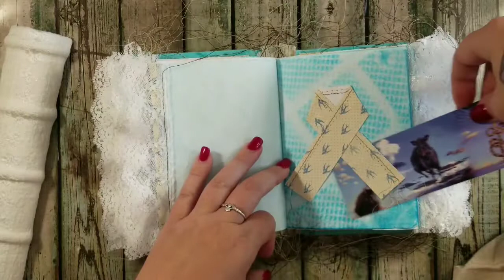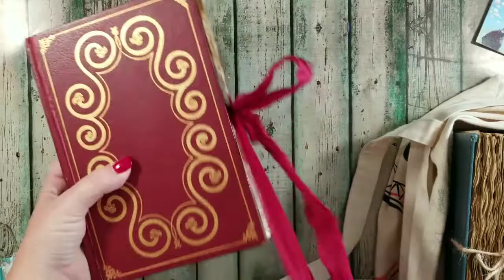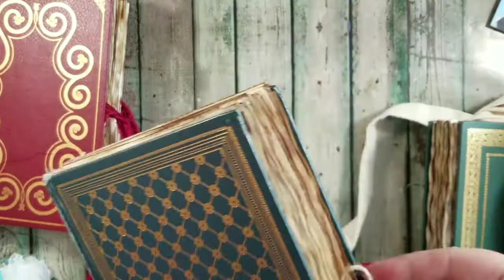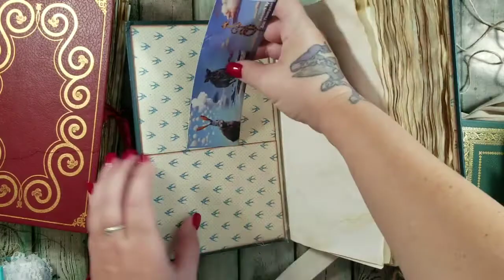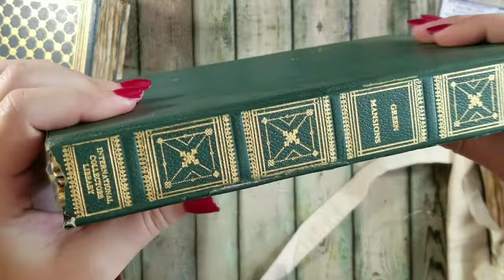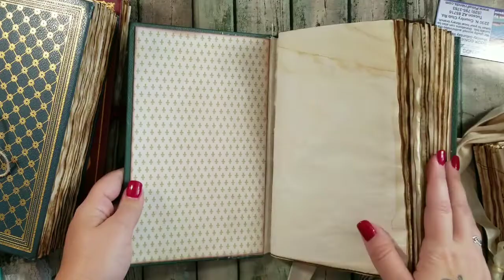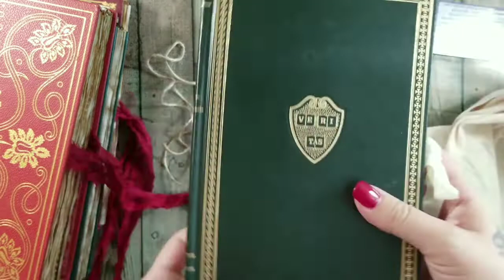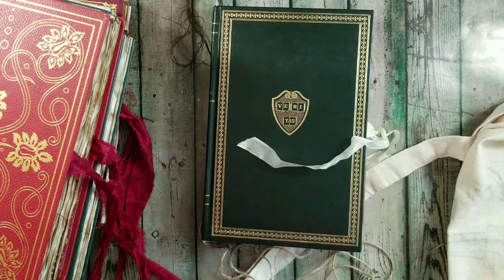Basic Junk Journals from Upcycled Gold Leaf Literature Books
I sneeked in a Flipthrough of a blue beauty 😆 got cha! If it survives its stint at Joans I may put it out at a discounted price 😘😘

Halloween and we are passing out candy to the little kiddies! And big kiddies too!!

👻Etsy link for the Supernatural Journal:

Or @lilmissdasie

God Bless and may everyone have a wonderful day!! XOXO